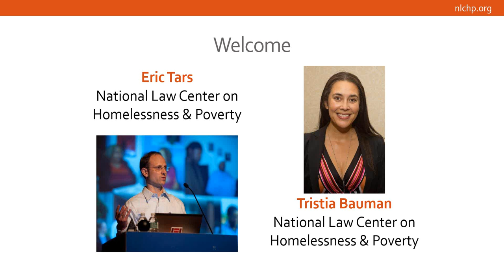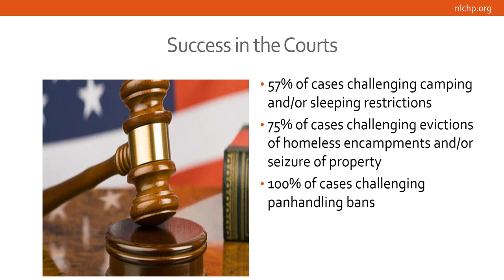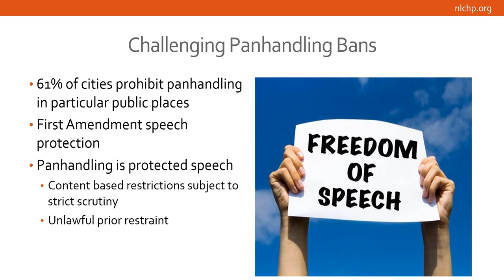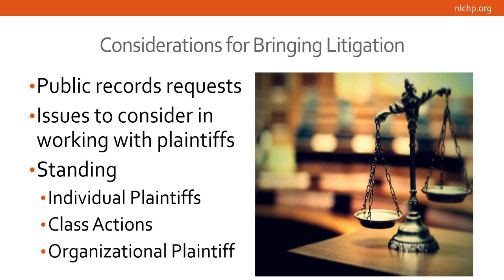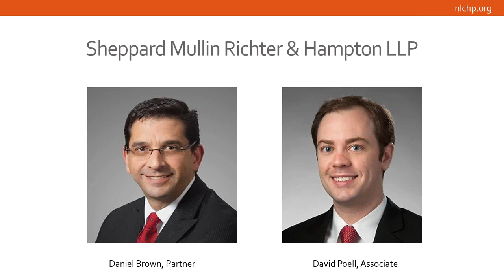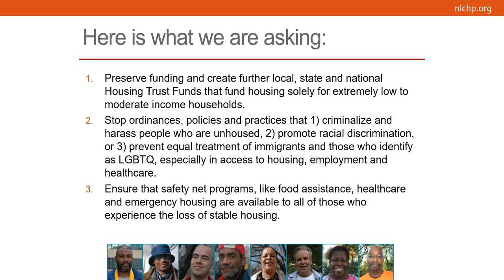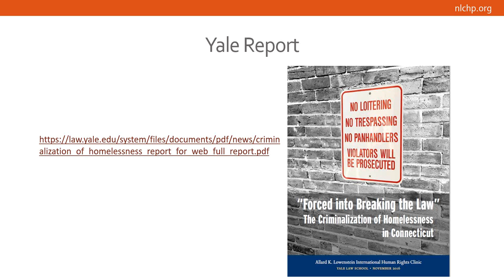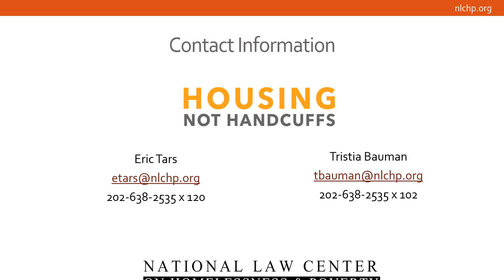Webinar - Housing Not Handcuffs: Challenging Criminalization through Litigation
This webinar from the National Law Center on Homelessness & Poverty is part of a quarterly series of trainings for the Housing Not Handcuffs campaign. This webinar focuses on how to challenge criminalization ordinances through litigation.